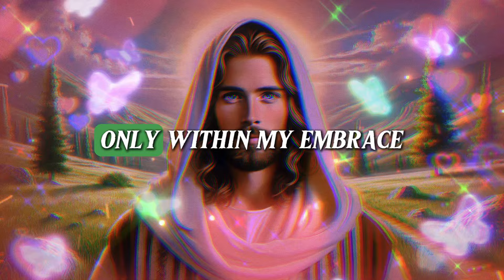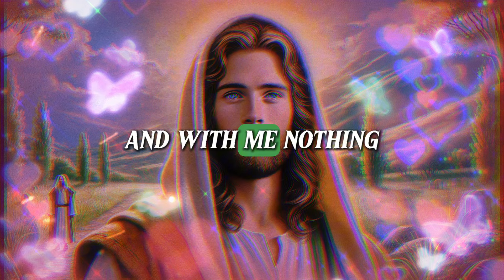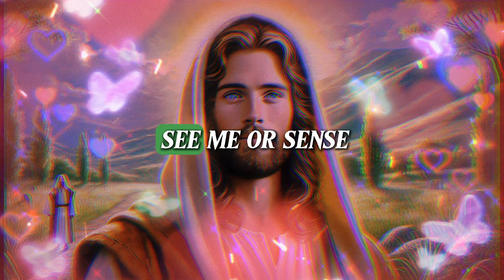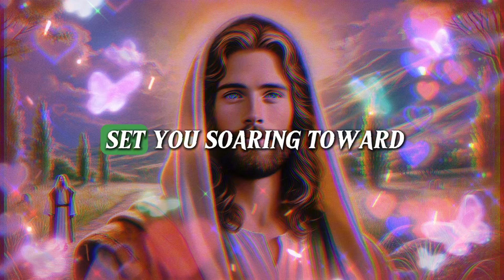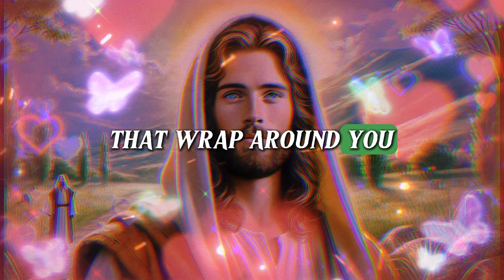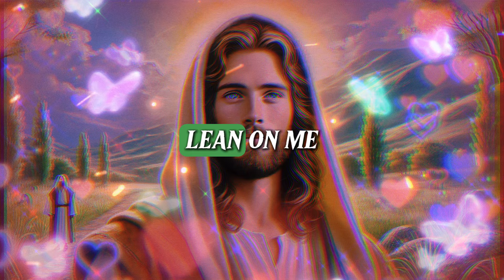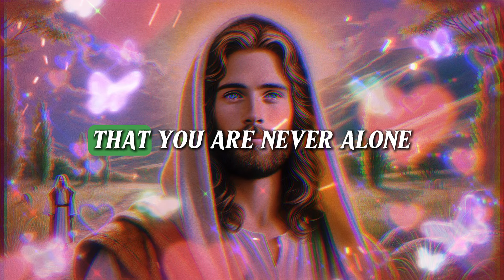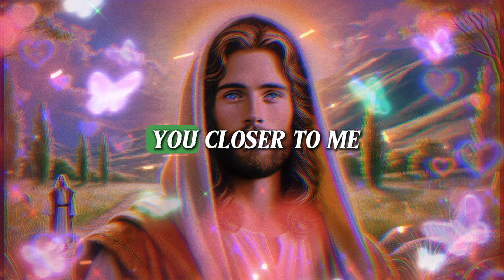🔴Hear Me Now | God's Message For You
I will be the compass to your soul, guiding you through the storms of life.
I will be the light in your darkness, showing you the path to follow.
I will be the strength when you are weak, the hope when you are lost.

God's Message Now Today

God helps
Godly quotes
Bible Quotes
God Message Tarot
Financial abundance
Angels message
Jesus message
Godly quotes
Lord Helps
Jesus quotes
God
God message
Jesus
Jesus message
God messages
Urgent message from God
Jesus says
Angel Signs
God msg
Angels message
Universe message
Money miracle
Life quotes
Faith quotes
Universe message
Angel message
God Message For You Today
God says
Positive life affirmation
1111
Inspirational message
Spiritual guidance
Overcoming challenges
Belief and trust
Inner strength
Positive mindset
Self-improvement
Emotional healing
Personal growth
Spiritual journey
Hope and encouragement
Finding purpose
Motivational speech
Self-worth and self-esteem
Divine guidance
Divine intervention